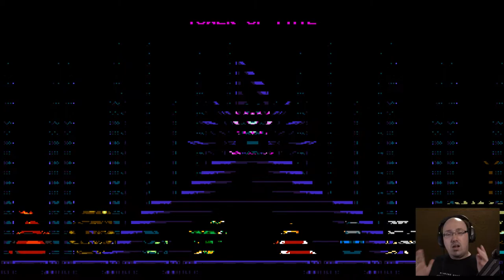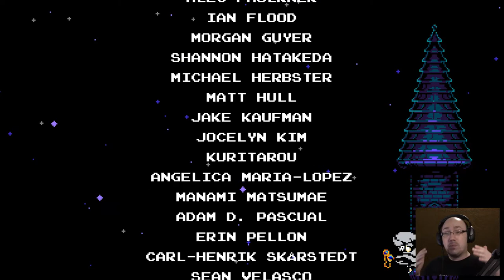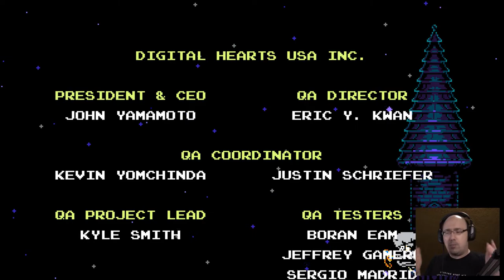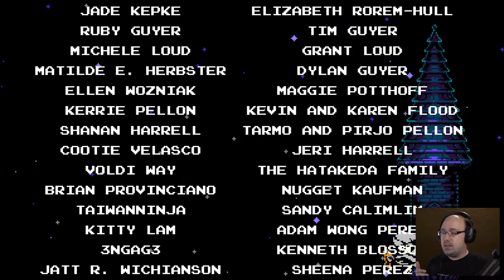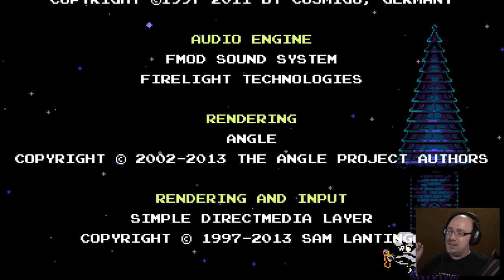Specter's Sacrafice || Shovel Knight: Specter of Torment #11 (FINALE)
Specter takes his grievances straight to The Enchantress personally, but she has a plan to get what she wants.